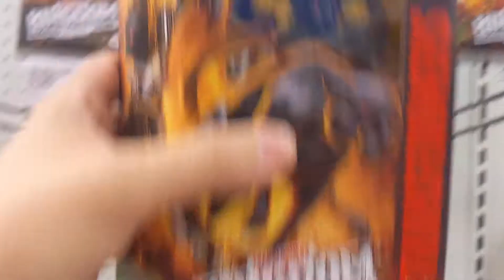Kingdom Waspinator & Shadow Panther Transformers WFC Wave 4 Deluxe *Rodimusbill New Toy Sighting*